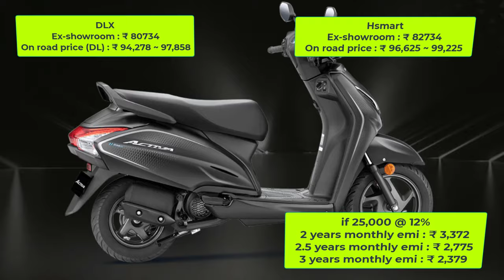Honda Activa 6G 2024 Model Launched | Honda Activa special edition review,price,features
2024 model honda activa 6g special edition launched in bharat. honda activa hsmart special edition on road price with all colours and features and specification in hindi.
before buy 110cc scoote jane honda activa 6g special edition deluxe and smart variant on road price with all latest features updates.